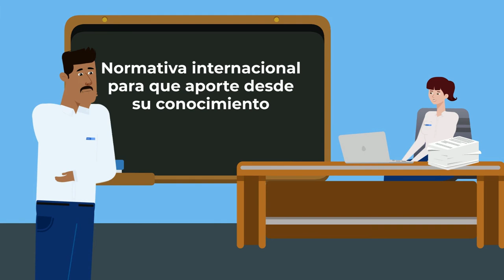Módulo de Migración Laboral: Normas Internacionales de Protección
En el capítulo 3 del módulo de orientación para los Inspectores de Trabajo y Seguridad Social encontraran las normas internacionales de protección de los Trabajadores Migrantes la cual contiene diferentes convenciones, pactos y convenios, todos referentes a la protección de los trabajadores migrantes instrumentos tan importantes como el Pacto Mundial sobre Migración que busca mejorar la gobernabilidad de este fenómeno, y afrontar los desafíos asociados con los migrantes que se vinculan laboralmente en nuestro país.